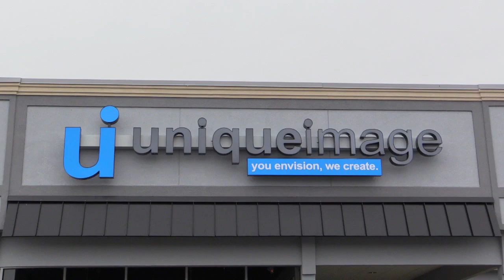Goldey-Beacom visits University of Delaware Baseball LIVE from Bob Hannah Stadium